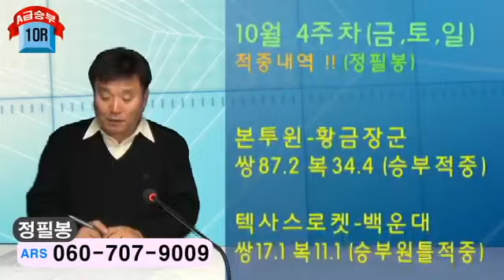20121104대박오늘경마서울